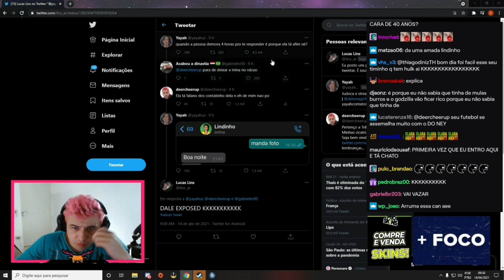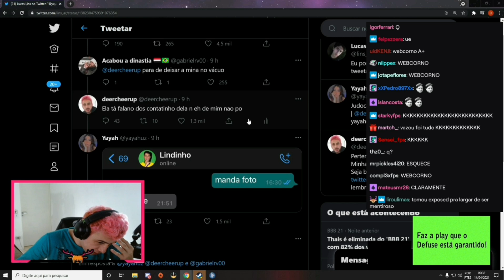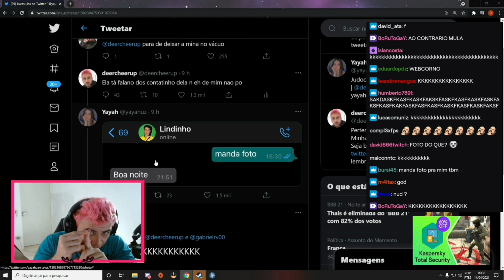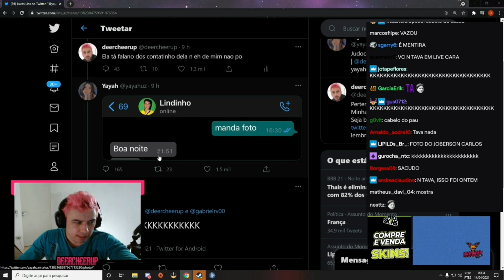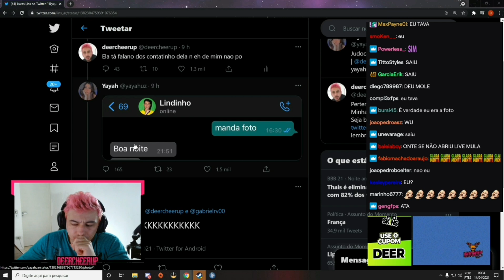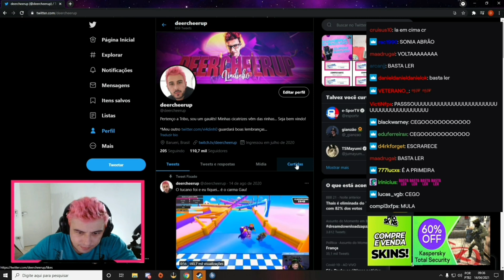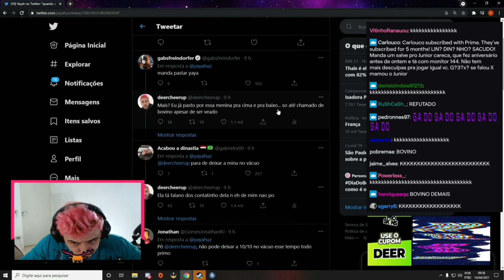LINDINHO EXPLICOU O VACO DE 4 HORAS QUE DEU NA YAYAH